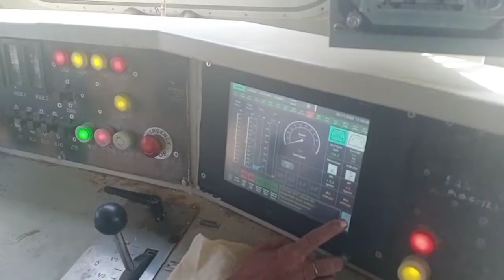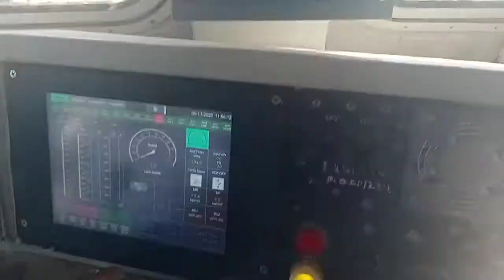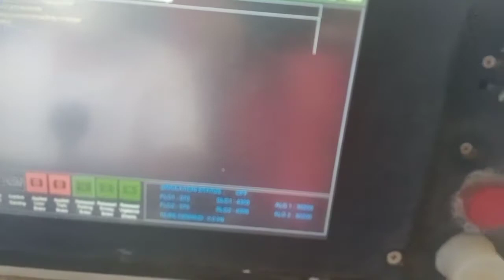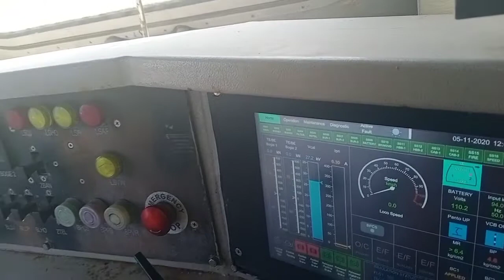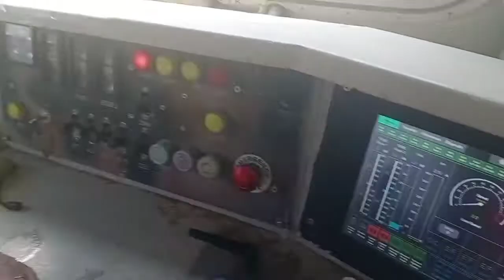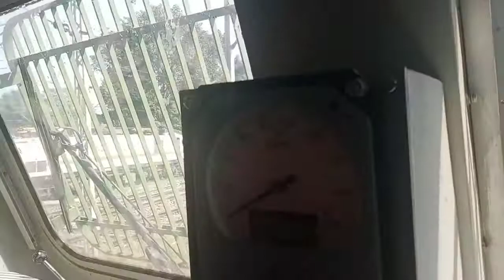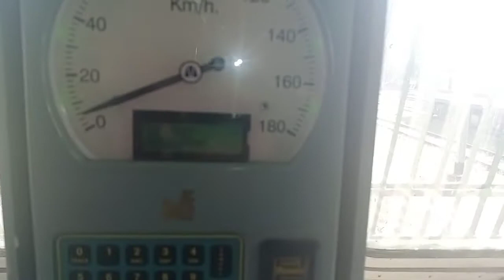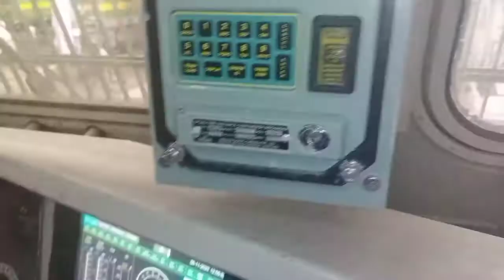Electric Loco Shed Training | Loco Pilot Training | Indian Railway |Diploma Training | Part 1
Electric Loco Shed Training | Loco Pilot Training | Indian Railway |Part 1

NUMBER SYSTEM AND CODES

ELECTRICAL Estimation And Costing

FILTER (NETWORK THEORY)

CURRENT ELECTRICTY 2ND SEMESTER

MICROPROCESSOR LECTURE

ENGINEERING PHYSIC 2ND SEMESTER

SEMICONDUCTOR MEMORY

TAG USE